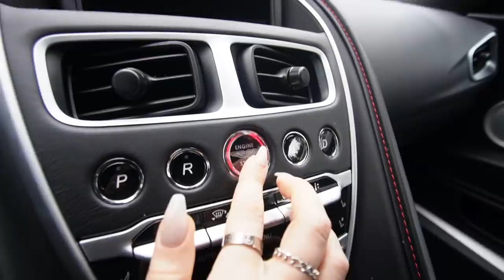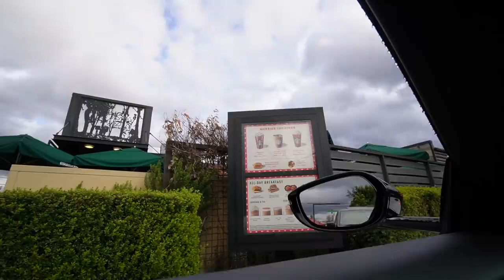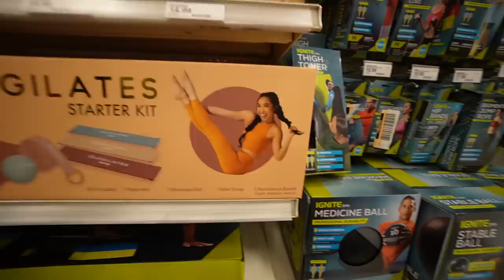Going Crazy in Target's NEW LUXURY Beauty Section!! Vlogmas Day 9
Guys Target sells MAC Cosmetics like WHAT?! I lowkey went crazy shopping in Target's new Beauty section! They have an Ulta! Enjoy vlogmas day 9! xo -Alisha Marie